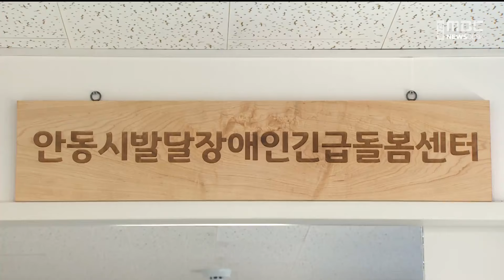안동시 발달장애인 긴급돌봄센터 문 열어 / 안동MBC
2024/10/04 08:30:00    작성자 : 보도팀장

안동 발달장애인 긴급돌봄센터가
안동시 당북동에 문을 열었습니다.

남녀 발달장애인 각각 4명이
24시간 이용할 수 있는 긴급돌봄센터는
보호자의 입원, 경조사 등
긴급 돌봄이 필요할 경우 사전예약을 통해
연간 최대 30일까지 이용할 수 있습니다.

안동시는 이번 센터 개소로
발달장애인 가족의 돌봄 부담을 덜고,
특히, 미처 예상하지 못한 장애인 돌봄
사각지대도 감소시킬 것으로 기대했습니다.